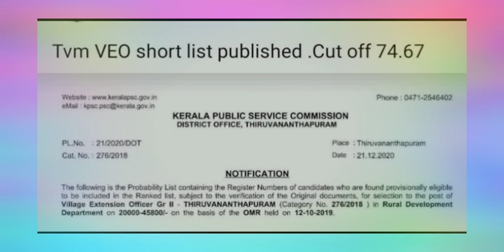VEO tvm short list വന്നു.